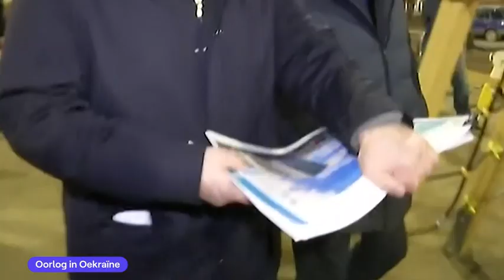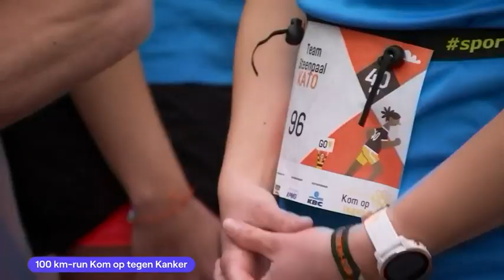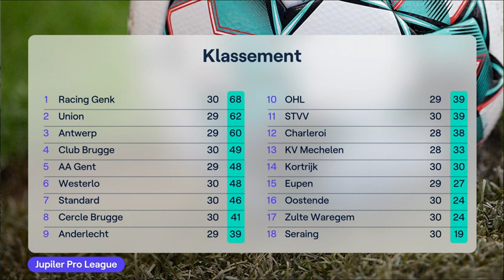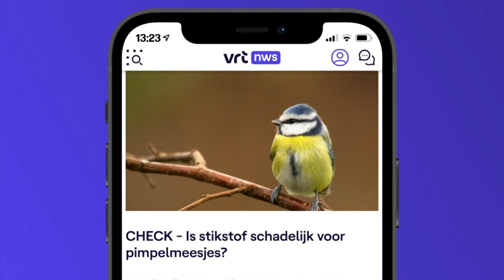VRT NWS journaal - zondag 19 maart 2023 om 13:00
00:31 Ongeval minibus
02:34 Aanslag Mechelen
03:15 Dag van de Zorg
05:32 Werkgelegenheidsgraad
06:03 Pensioenhervorming
07:02 Problemen Credit Suisse
07:41 Oorlog in Oekraïne
10:05 Pensioenprotest Frankrijk
11:33 Aardbeving Equador
13:51 100 km-run Kom op tegen Kanker
16:27 Standard - Zulte Waregem
18:18 Major League Soccer;New York - Columbus
19:05 BENE League handbal;Bocholt - Lions
21:04 Barkley Marathons
22:45 Opleiding skimonitor

VRT NWS journaal 13 van zondag 19 maart 2023. Bekijk de aflevering van zondag 19 maart 2023 om 13:00 met VRT MAX via de site of app.